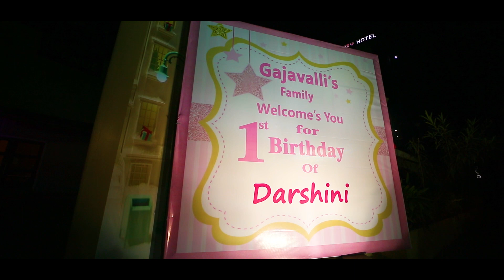DHARSHINI'S FIRST BIRTHDAY TEASER